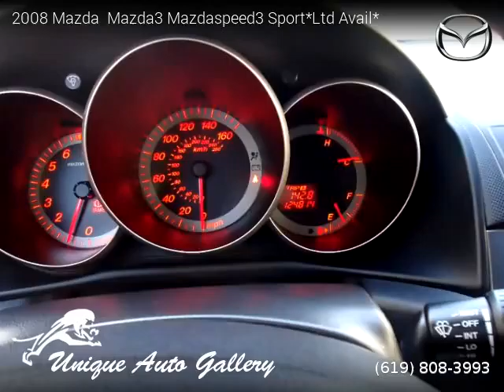2008 Mazda Mazda3 Mazdaspeed3 SportLtd Avail - Unique Auto Gallery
Unique Auto Gallery
6580 El Cajon Blvd

2008 Mazda  Mazda3 Mazdaspeed3 SportLtd Avail

One owner vehicle, Clean title, Extended Warranty Available, 124,000 miles, Manual, True Red exterior, Black interior, Hatchback, FWD: Front Wheel Drive, 5 doors, 4 cylinders, Gasoline, MPG City 18 and 26 in Hwy.